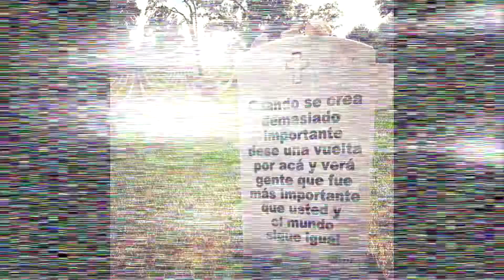GENTE HUEVONA Y JUICIOSA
Grabado en Luigi Producciones Guatemala.